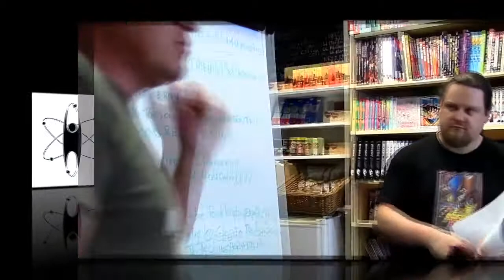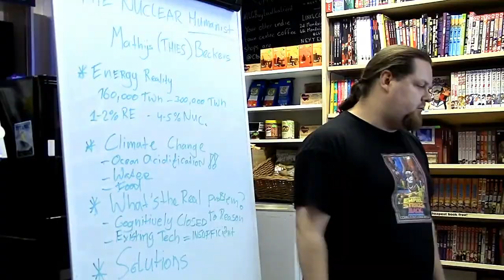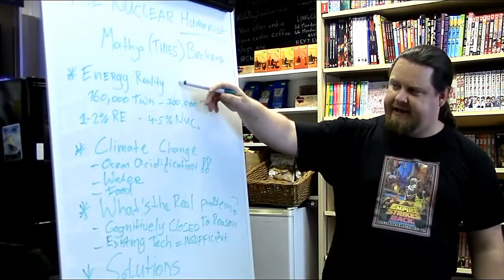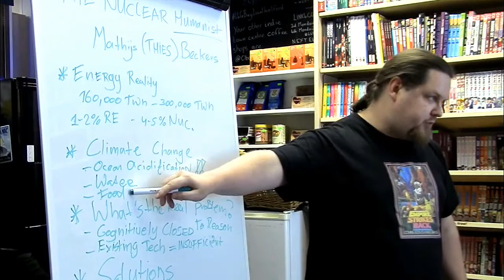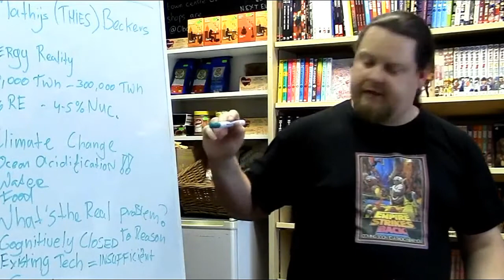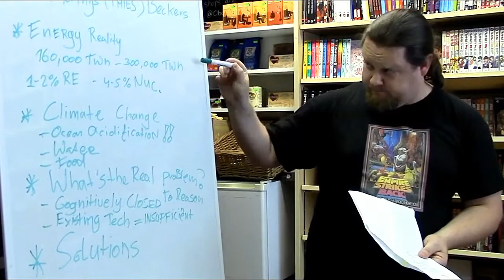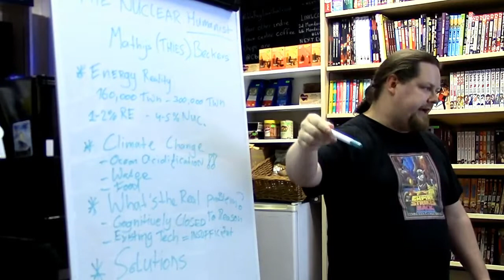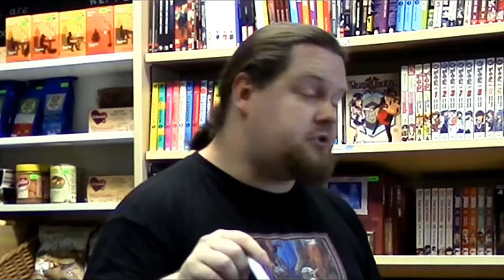My own Watford Presentation fact-checked by myself...